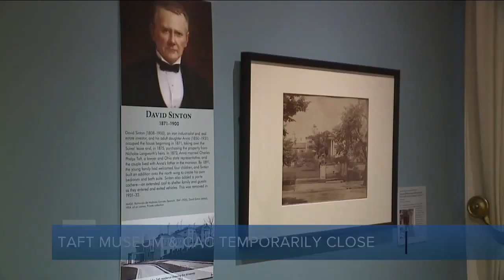WCPO Latest Headlines | December 12, 6pm